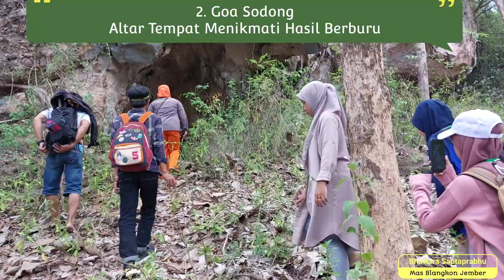Penelusuran Jejak Purbakala Di Gunung Watangan Lojejer Wuluhan Jember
Penelusuran Bhattara Saptaprabhu bersama Dengan Rombongan Mahasiswa PPL dari UIN Jember Mencoba Menelusuri Jejak Purba Di Seputaran Gunung Watangan.

Berikut Hasil Penelusurannya :
1. GOA MARJAN / MBAH BEDUG
2. GOA SODONG
3. BATU GERBANG

SILAHKAN SIMAK VIDEONYA YA...